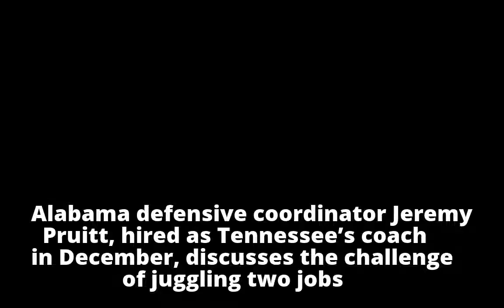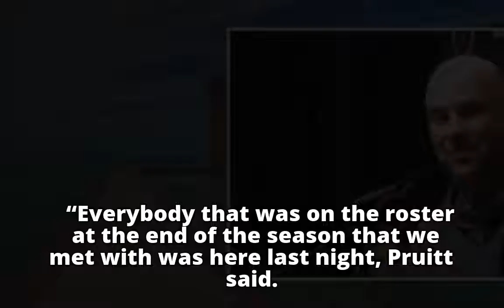Jeremy Pruitt: New Tennessee Vols coach says he's 'excited to finally be in Knoxville'